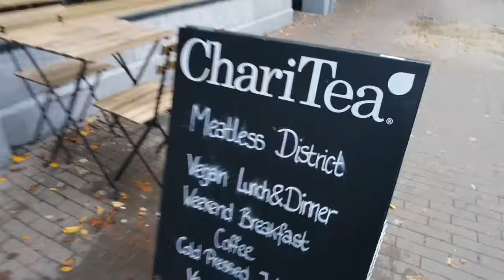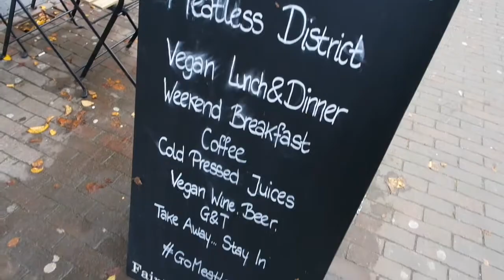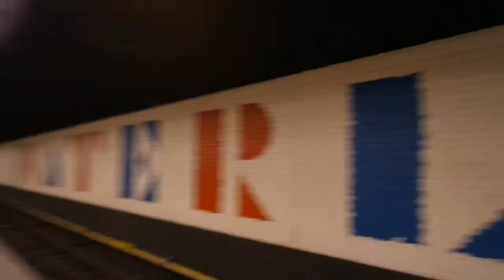Vegan Adventures in Amsterdam | Meatless District | Starbucks | Chinese Food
Isn't Amsterdam just so beautiful?
Today I had the pleasure to spend my day in Amsterdam to catch up with a friend, and of course we made sure to eat good food.
In case you wonder where we went and what we ate, here's the information:

We had roasted asparagus soup with avocado creme and vegan bacon, spicy quesadilla with vegan cheddar cheese and their tempeh tofu burger with home made fries and mayo.

We had Palace Eggplant and Ma Po Tofu.

Hope you enjoyed this little vlog!